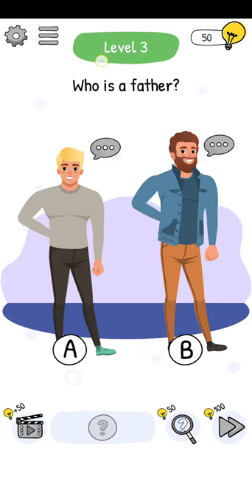Who is 2 Level 3 Who is a father? Solution || Who is 2? level 3 answer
Who is 2? level 62 who is the kindest? walkthrough solution
1 view

Markhor Gaming Tips
Hey guys here you will see the gameplay videos and gaming solutions videos of difficult games just like Puzzle, Mind Tricking,

Who is 2? Chat Puzzles & Brain Teasers is a brain teaser riddle game with chat simulations. In order to find the answers, you chat with different characters and uncover the clues one by one. With Who is 2? Chat Puzzles & Brain Teasers’s complex dialogue options, you will reveal all kinds of shocking secrets.

Who is 2? Chat Puzzles & Brain Teasers is a completely free riddle and brain teaser game with dozens of levels to play. Tricky characters will try to hide their secrets while players will make them talk like a true chat master. Brain games will get harder and more challenging as you complete the levels filled with tricky riddles and logical puzzles. Play hundreds of amazing jigsaw puzzles for your brain out and exercise with brain games and logic games. If you like IQ games or IQ quizzes you will also find many tricky questions for healthy brain training.